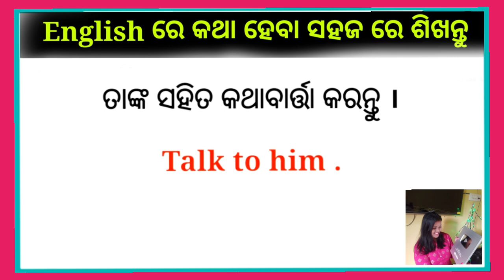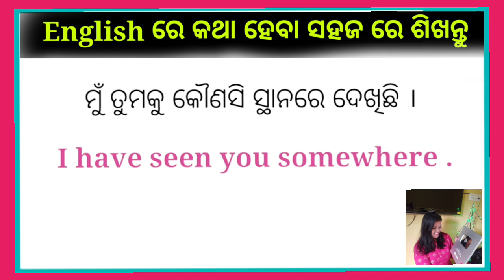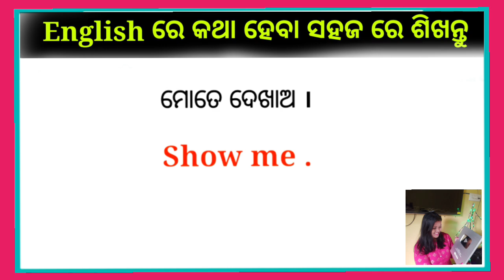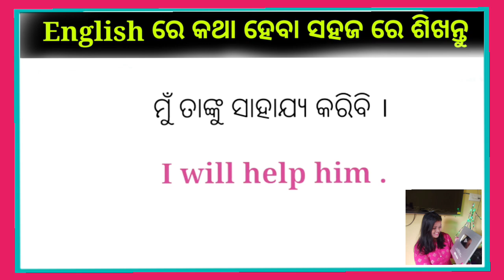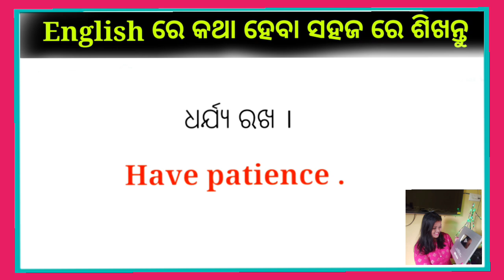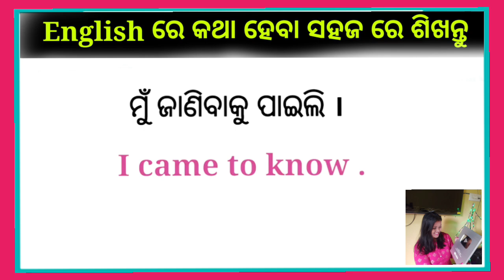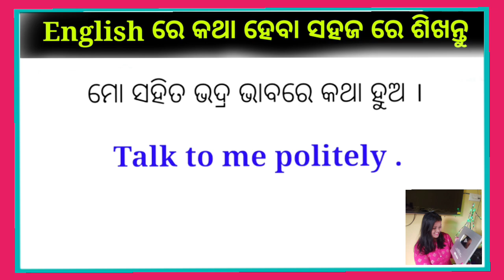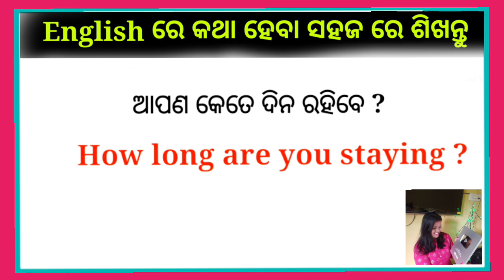Spoken English in Odia/odia to English translation/english odia speaking /easy spoken English class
Spoken English in Odia/ Best daily use Sentences/ How to speak English fluently/ Learn english easy

🟠 𝐕𝐢𝐝𝐞𝐨 𝐒𝐞𝐚𝐫𝐜𝐡 𝐭𝐞𝐫𝐦𝐬 -:
English speaking free on YouTube
Best Spoken English teacher
Best Spoken English episode wise
English knowledge improve
improve vocabulary
improve english
Odia to English spoken English trick
spoken English Odia video
English translation Odia medium
spoken English the dreamy parents
spoken English in one day
English grammar in Odia
 English Odia word book
Odia English sikhya
 English to Odia spoken English easy
The Dreamy Parents
dreamy parents
parents dream
dream parents

{𝑫𝒐𝒏'𝒕 𝒇𝒐𝒓𝒈𝒆𝒕 𝒕𝒐 Lɪᴋᴇ, Sʜᴀʀᴇ,& Sᴜʙsᴄʀɪʙᴇ }

 J̆̈ă̈y̆̈ B̆̈h̆̈ă̈r̆̈ă̈t̆̈  🇮🇳